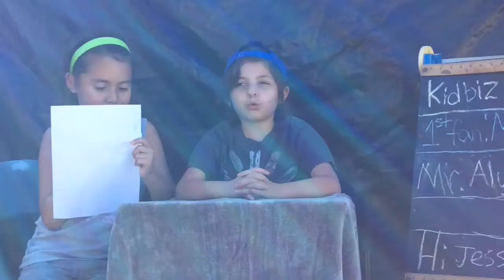Kid Biz E.6